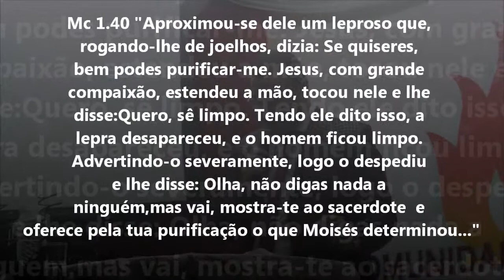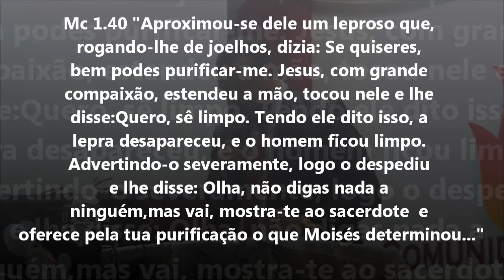PR.ALEX GONÇALVES NA COMAV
Veja a mensagem "Sentença anulada", do pregador dos Gideões Missionários, Pr.Alex Gonçalves, em junho de 2015,numa campanha na igreja Comunidade do Avivamento, fundada pelo Apóstolo Evanir Vieira